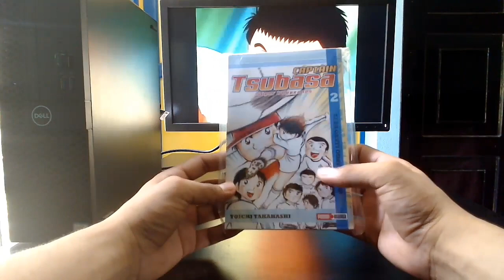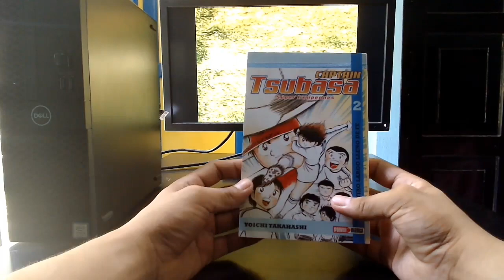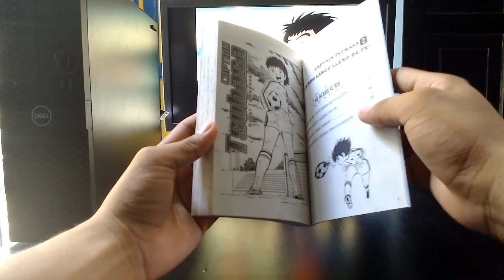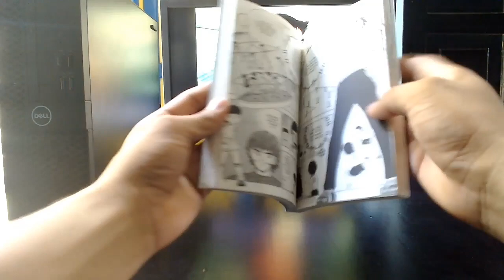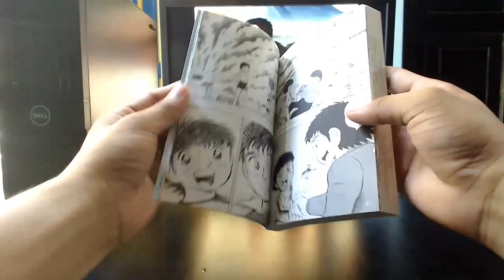UNBOXING 400 SUSCRIPTORES! TOMO 2 CAPTAIN TSUBASA (SÚPER CAMPEONES)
A manera de celebrar los 400 suscriptores he decidido hacerme con el segundo tomo de Captain Tsubasa. Cada que consigamos un centenar de más de suscriptores haré más unboxings.